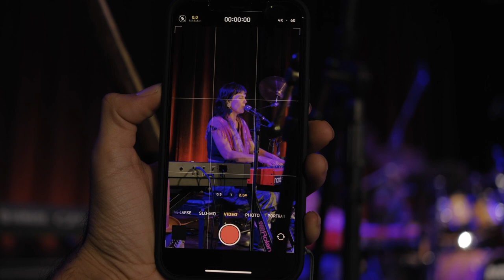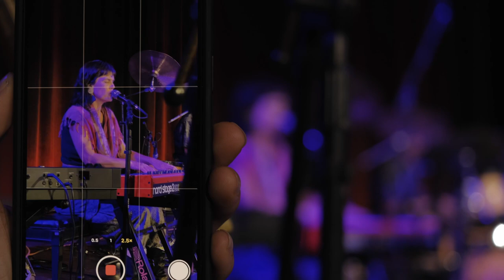RAMBLE on ROSE - Cover by Terrapin Station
This is a recording of one of the songs performed in April, 2021 at the Palace Theater in Hilo, Hawai'i.  Terrapin Station from left to right is Steven Bradshaw, Sarah Bethany, Michael Surprenant, Diana Webb, and Russell Ruderman.